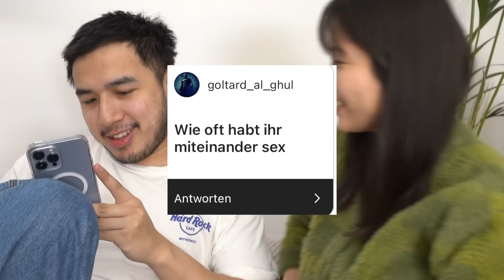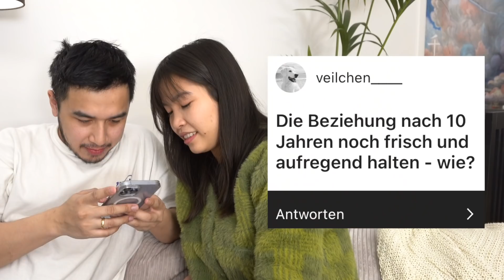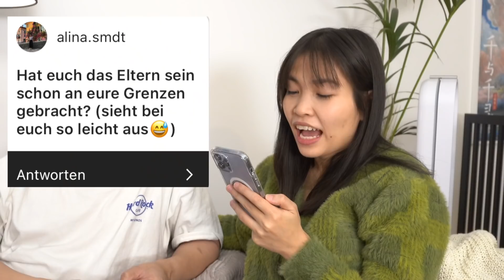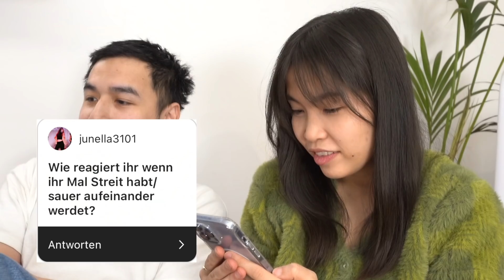wir hatten kein S3X mehr seit dem Baby (super intime fragen beantworten)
kleines Q&A zu den struggles unserer Beziehung als frische Eltern :)

xx Hazel

Wer bis hier liest, schreibt in die Kommentare: Dazel